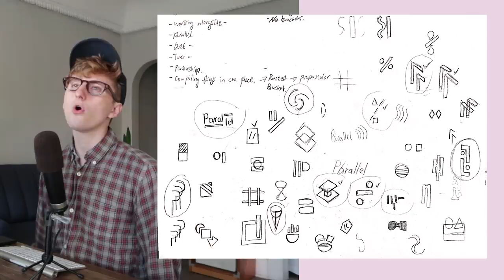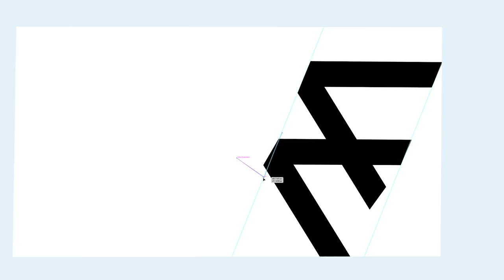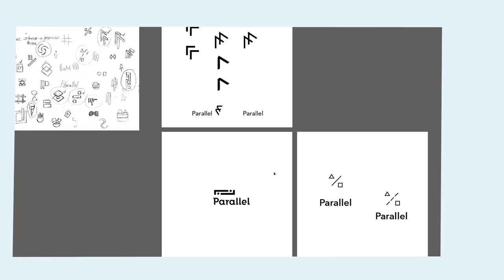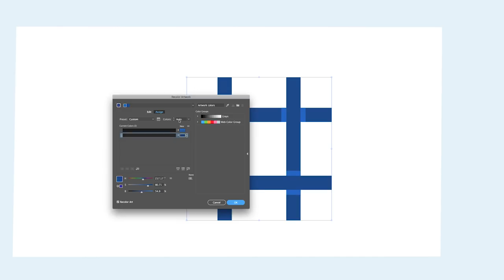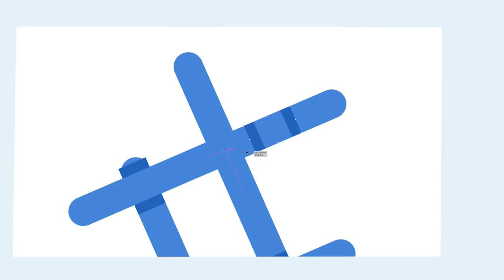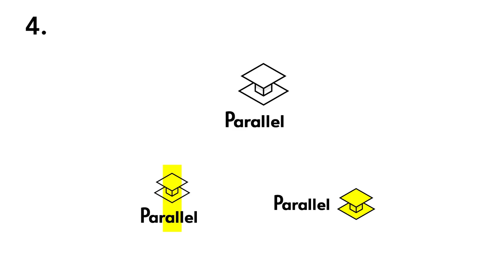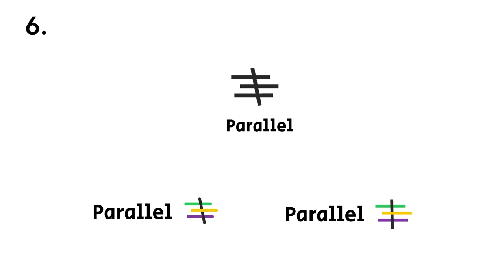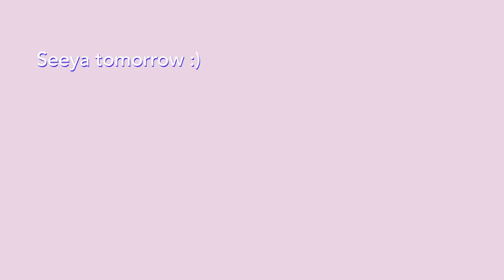Designing 6 modern logo options!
Today I continued progress on our big branding project for Parallel! They create custom software for large businesses. Last time I started with a page of sketches to get some ideas flowing. In today’s video I took the sketches that I liked most and started working with them in adobe illustrator. I finished with 6 different initial logo design ideas. I also included some different color ideas to move forward with.

Come join the pre-sign up for an awesome design club

[Little Dogs] composed [Joerg Schnitzler] provided by freesoundtrackmusic.com